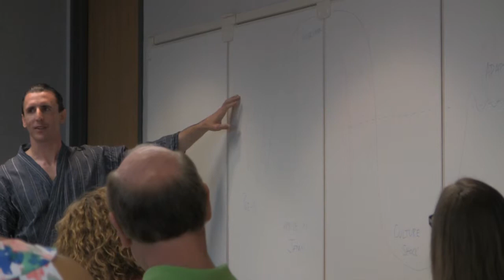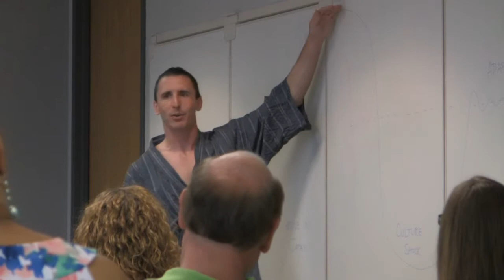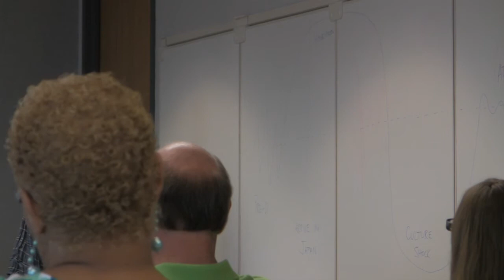Denver JET Q&A Part 3 Culture Shock 3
This is 2 of 4 videos that was taken at the 2010 Denver JET Q&A session. This video is about culture shock.